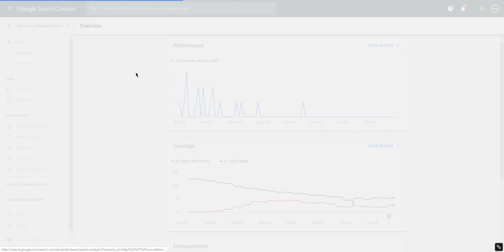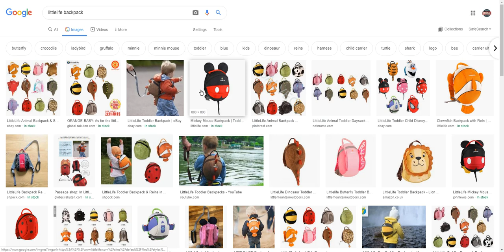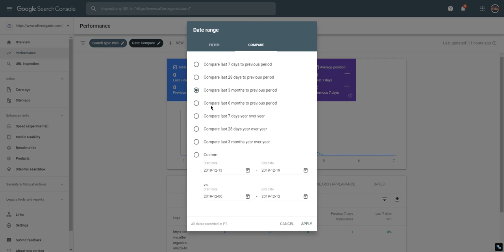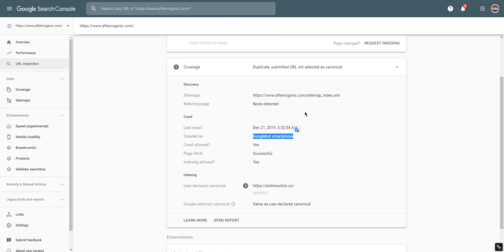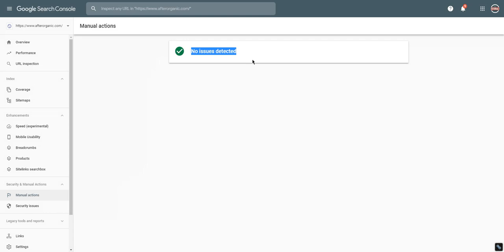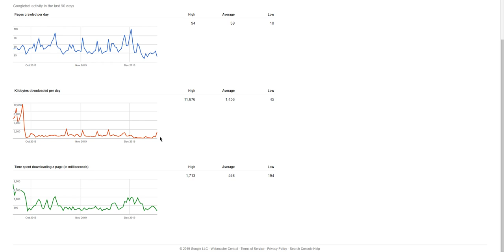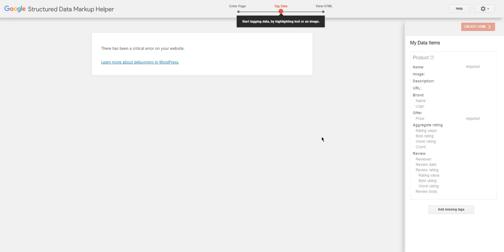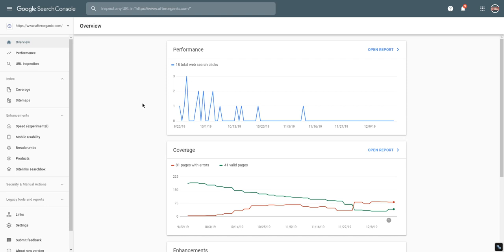Complete Basic to Advance Google Search Console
Here is a step-by-step guide to using Google Search Console from basic to advanced level:

and click on the "Start Now" button. Follow the prompts to create a new account or add a property to an existing account.

There are several methods you can use to verify your website, such as adding a HTML file to your website, adding a DNS record, or using your Google Analytics or Google Tag Manager account.

Submit your sitemap: A sitemap is a file that lists all the pages on your website and helps search engines understand the structure of your site. Submitting your sitemap through Google Search Console will help Google crawl and index your website more efficiently.

Monitor your performance: Use the "Performance" report in Google Search Console to see how your website is performing in Google search results. This report shows you the number of clicks, impressions, and average click-through rate for your website.

Fix crawl errors: The "Coverage" report in Google Search Console shows you any crawl errors that Google encountered while trying to access your website. Fixing these errors can help improve the crawlability and indexability of your website.

Use the "URL Inspection" tool: The "URL Inspection" tool allows you to test the indexability of individual pages on your website. You can use this tool to see if a page is indexed, how it appears in search results, and to request that a page be re-crawled by Google.

Use the "Mobile Usability" report: The "Mobile Usability" report shows you any issues with your website that may affect its usability on mobile devices. Fixing these issues can help improve the mobile-friendliness of your website and may have a positive impact on your search rankings.

💥💥Video Chapters💥💥
00:00 Universal SEO Tool
00:48 Building Dofollow Comment Backlink
03:50 Building Dofollow Forum Backlinks
14:32 Ending